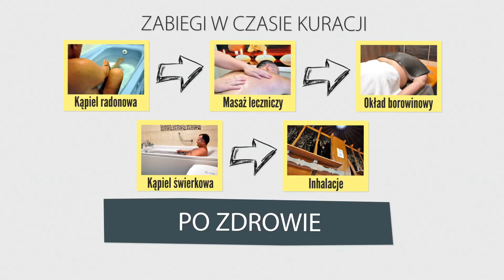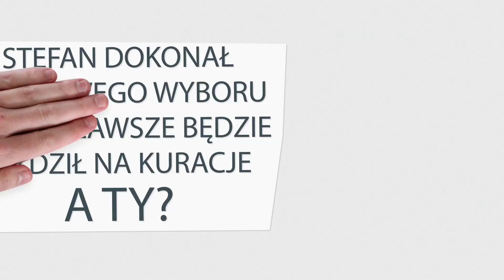Sprawdź, dlaczego Stefan jedzie na kurację do Świeradowa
Stefan wybrał już pierwsze uzdrowisko, do którego pojedzie na kurację w ramach najnowszego projektu edukacyjnego Polskiej Grupy Uzdrowisk „Sprawdź, dokąd i jak Stefan jedzie na kurację”. W świeradowskim zdroju Stefan zregeneruje siły i wyleczy uciążliwe dolegliwości, a także zredukuje poziom stresu. Wizyta Stefana w Uzdrowisku Świeradów-Czerniawa to dopiero początek jego leczniczej podróży - kolejnym celem będzie  Polanica-Zdrój w Uzdrowiskach Kłodzkich.

Uzdrowisko Świeradów - Czerniawa Sp. z o.o. - Grupa PGU